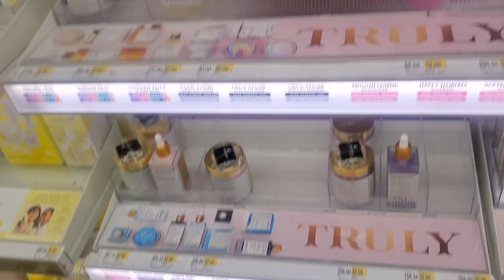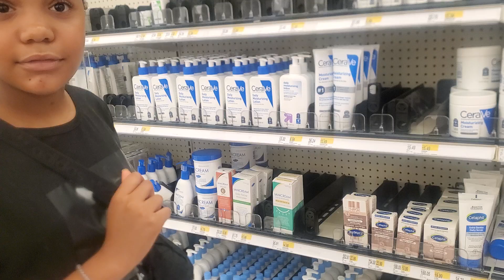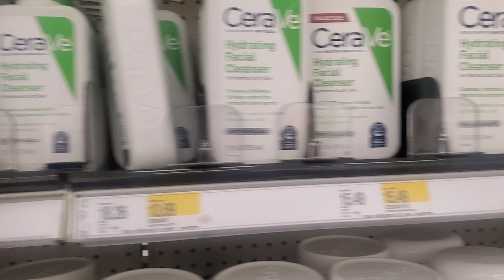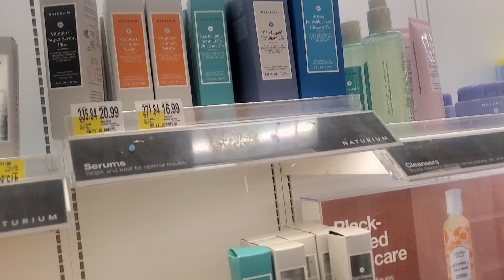TARGET ON A BUDGET WITH BROKE KIDS